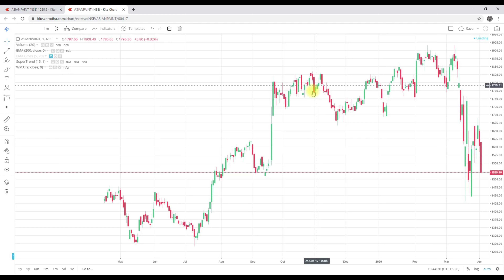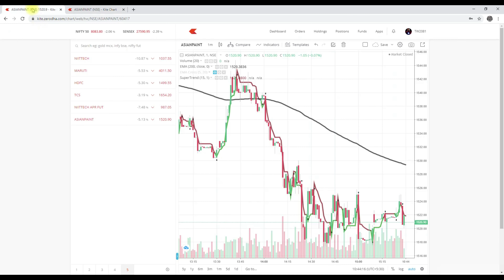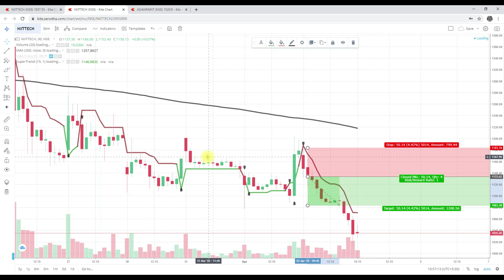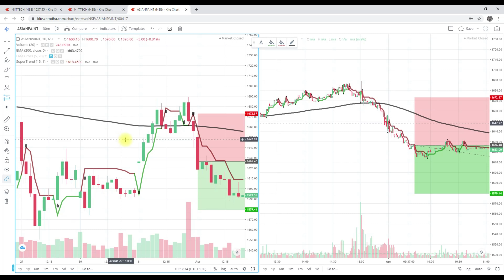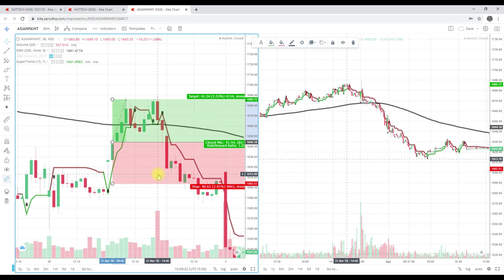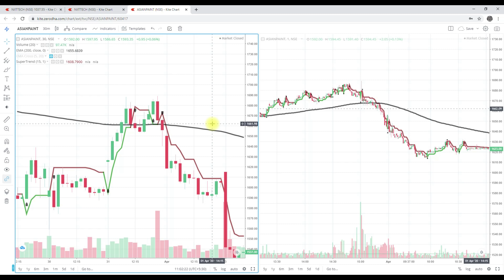ENTRY AND EXIT EXPLAINED OF SUPERTREND STRATEGY|| 05 APRIL 2020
Hello Trader's,

Thanks Alot Trader's For your Love. Hello Trader's,

This Video is about the entry and exit of Super Trend Strategy I explained earlier and answering some questions of some subscribers.

Thanks Alot Trader's For your Love.